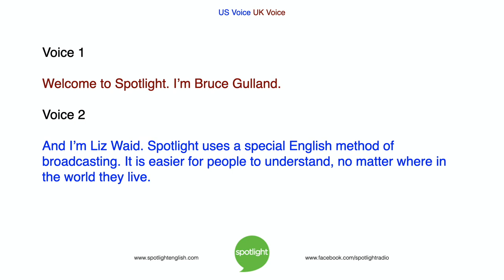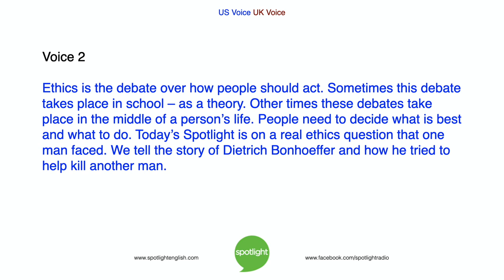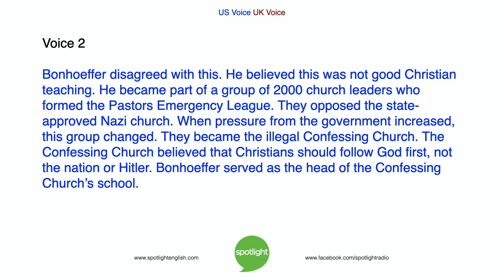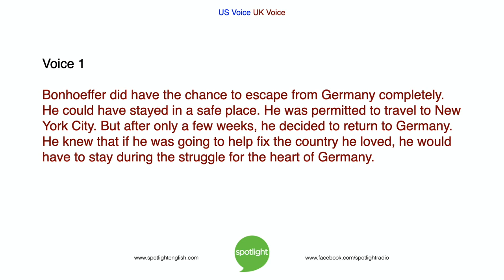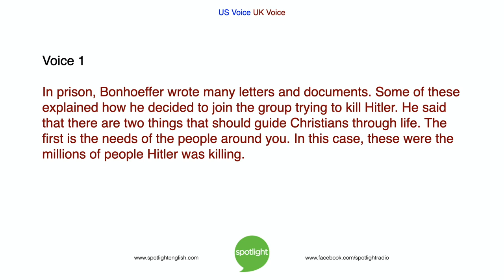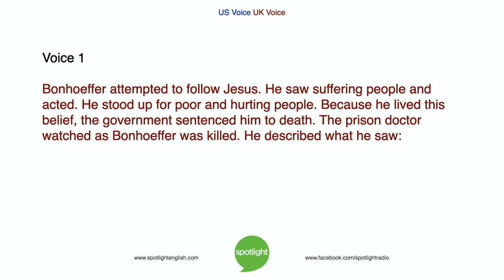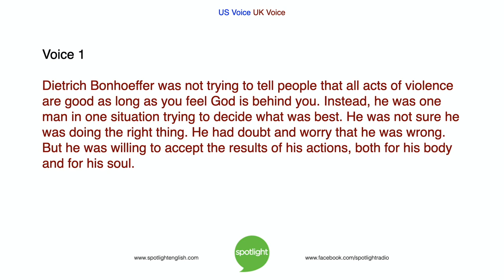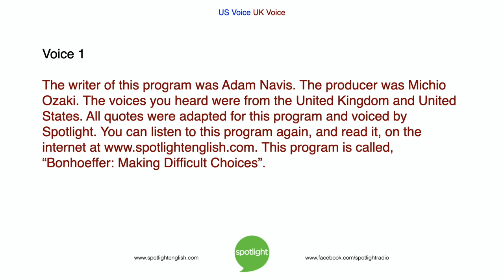Bonhoeffer: Making Difficult Choices | practice English with Spotlight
Would you ever harm someone on purpose? Bruce Gulland and Liz Waid look at the difficult ethical choice made by Dietrich Bonhoeffer. What guides people to make the right choices?